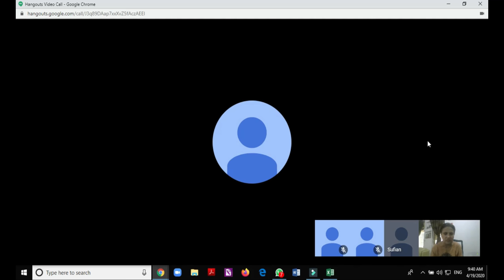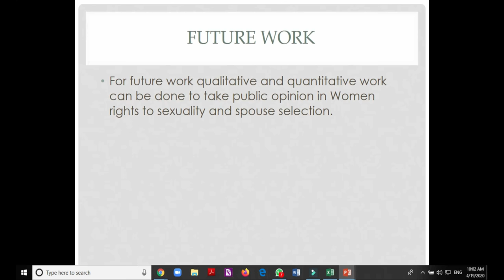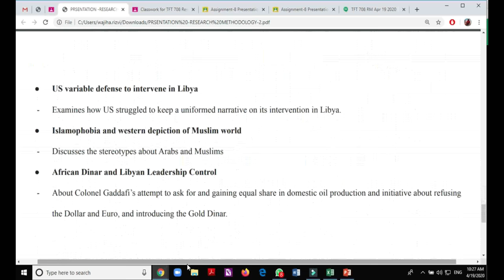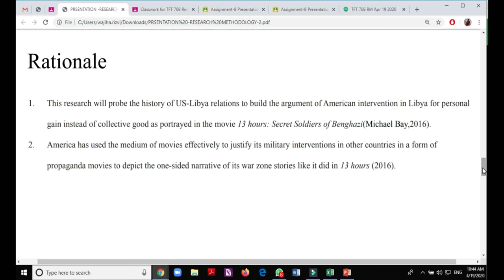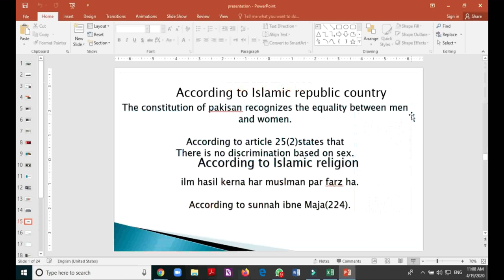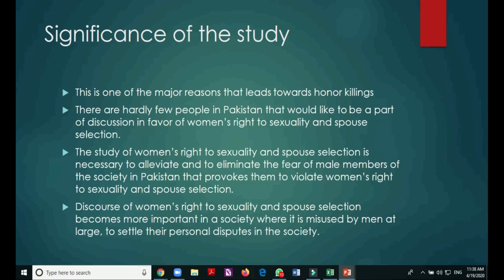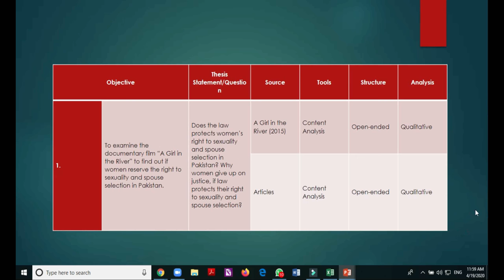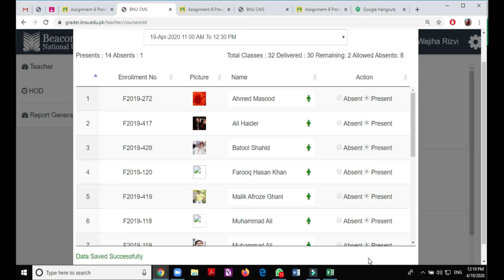TFT 708 Research Methodology (Presentations)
Session 15 Online during the Lock Down | Covid-19 2020, April 19 2020

TFT 708 Research Methodology - An Online Interactive Session with the MS Film & Television students, Department of Theater, Film & TV, School of Media & Mass Communication, Beaconhouse National University, Pakistan (replaces Face to Face course meeting | Covid 19 break, April 19, 2020).

Presenters:  Saif Ullah, "A girl in the river: Price of forgiveness (2015): A study of women's right to sexuality and spouse selection in Pakistan"; Ramla Imran,  "13 hours: The secret soldiers of Benghazi (2016): A study of American interest and bloodshed in Libya"; Muhammad Ali (lawyer), "Meray pass tum ho (2019): A study of the male fears around women empowerment and sexuality""; Sufian Liaqat, "A girl in the river: The price of forgiveness (2015): A study of women's right to sexuality and spouse selection in Pakistan"; Talha Butt, "A girl in the river: The price of forgiveness (2015): A study of women's right to sexuality and spouse selection in Pakistan".